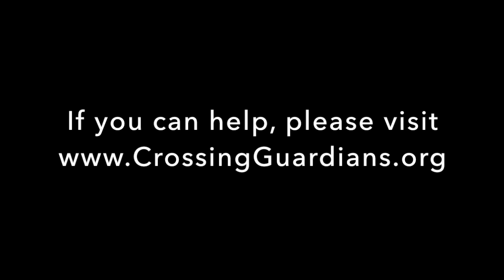The Grim Life of a Border Stray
This is reality for many animals in Tijuana. We try our best to save as many animals possible. However, there are so many sick and injured homeless animals, we simply cannot save them all. Please help us save more homeless animals. Thank you.